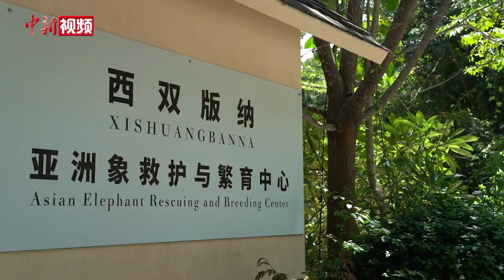探访西双版纳亚洲象救护与繁育中心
近30年来，在全球亚洲象总量不断减少的形势下，中国野生亚洲象种群数量增长至目前的360头左右，呈逐渐增加趋势。

在云南西双版纳，设有亚洲象救护与繁育中心。该中心是中国目前唯一以亚洲象收容、救助和繁育研究为核心的科研基地。中心成立以来，先后参与野生亚洲象救助20余次，成功救助野生亚洲象10余头，人工繁育9头小象。

在这里的工作人员有一个共同的名字——“象爸爸”。他们每天和救助回来的亚洲象朝夕相处10小时以上，照顾亚洲象的生活点滴，给它们体检、清理卫生、洗澡。

被铁夹夹伤的幼象、因意外受伤的母象、因争夺配偶打斗摔伤的公象、被象群遗弃的孤儿象……它们曾经身心受创，带着恐惧和伤痛来到这里，在一群“象爸爸”的呵护下，它们的伤口得以抚平，重燃了生存希望。

在救助中心，亚洲象们除了接受治疗，健康成长之外，也要回到原始森林中接触自然、锻炼和恢复野性。“野化训练”的主要方式就是，每天将亚洲象带回热带雨林里，让它们在里面自己觅食、生活。据工作人员介绍，每天实际的“野化训练”时间不低于7个小时，希望它们能早日回归自然。（杜潇潇）